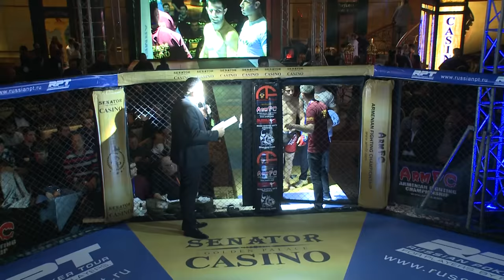ArmFC-19.Alireza Akbari vs Samvel Sargsyan HD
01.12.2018. Armenia, form Tsaghkadzor Senator Glden Palace Hotel MMA Championship ArmFC-19.Alireza Akbari vs Samvel Sargsyan HD.ArmFC Sports League.ArmFC MMA Championship.MMA Federation Armenian.ArmFighting federation president Hayk Ghukasyan.MMA Armenia.HD.Program Fight Club, Martakan akumb.Mixed Martial Arts.+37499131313.